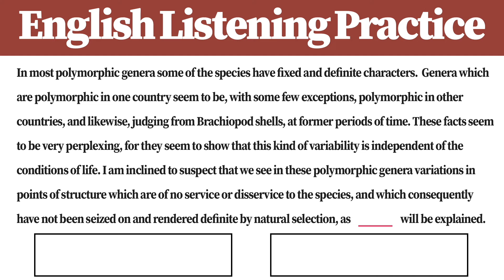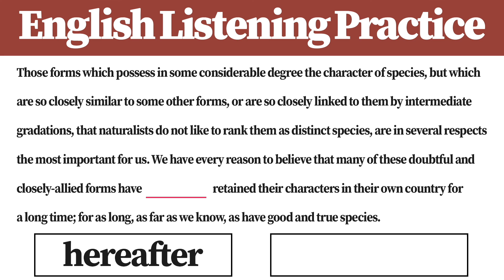Get English Listening Skill in 3 min | H5